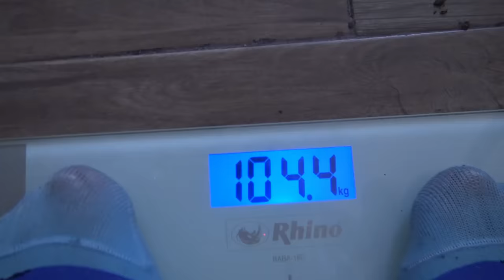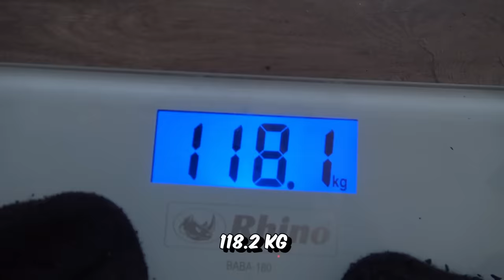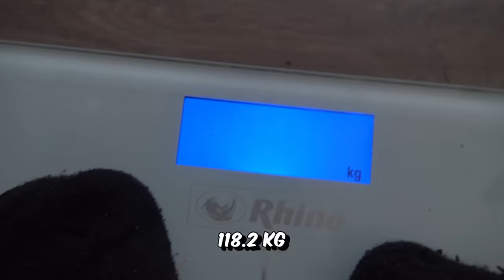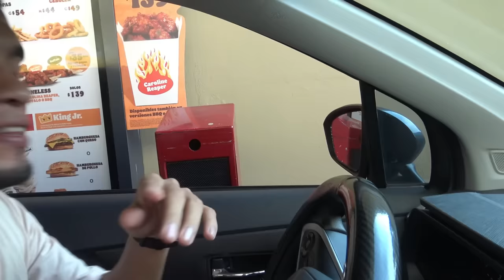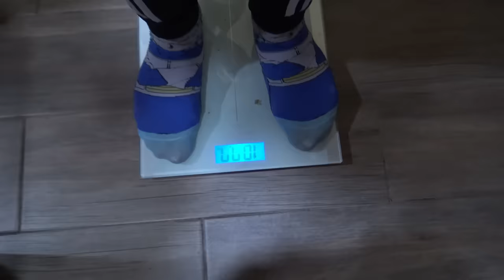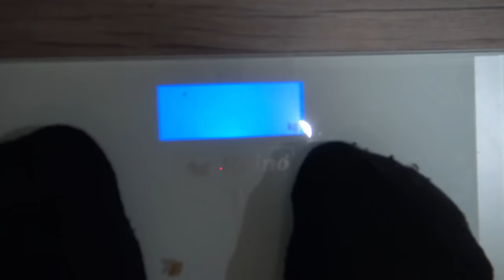🍔RETO UN DIA SUBIENDO DE PESO CON EL CREW RETOJORJAIS🔥